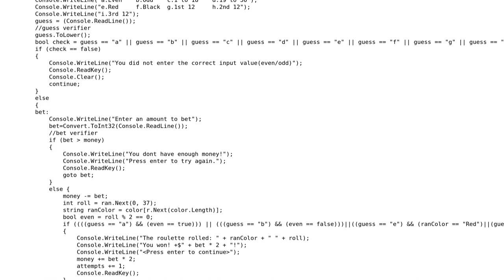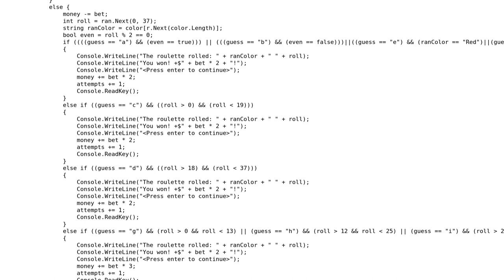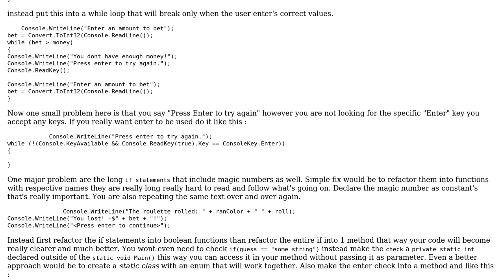Code Review: C# console roulette game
With thanks & praise to God, and with thanks to the many people who have made this project possible! | Content (except music & images) licensed under CC BY-SA | Music | Images & others | With thanks to user Denis user Ahmad Izzudin Alifyandra user 200_success and the Stack Exchange Network Trademarks are property of their respective owners. You are responsible for your own actions.